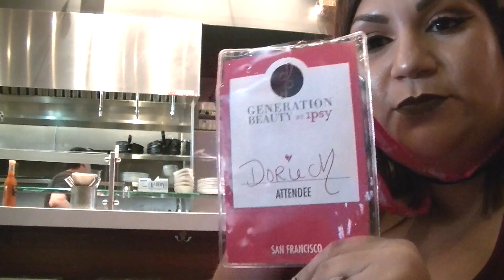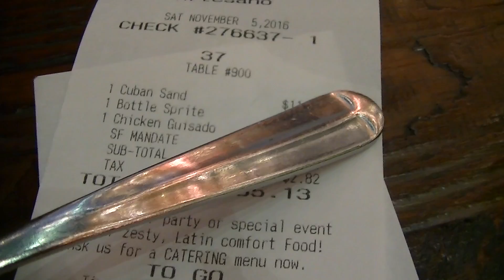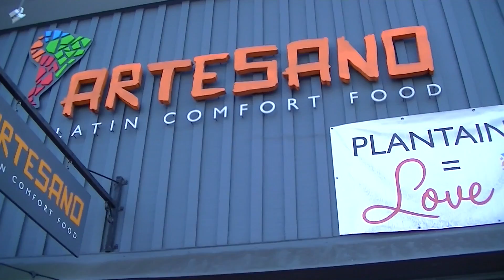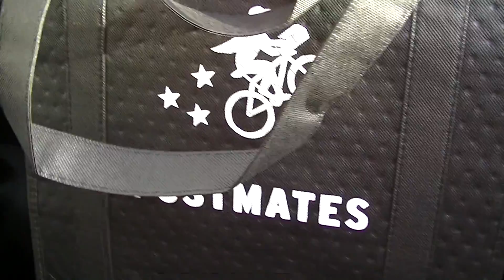Day In San Francisco | Vlog Numero Uno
i hope you enjoy our first vlog. there will be more to come.